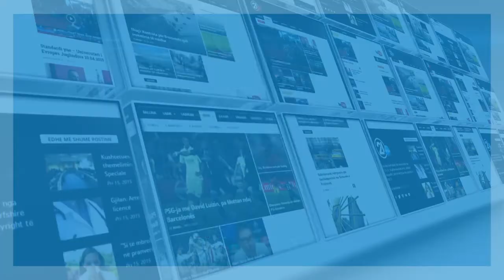DEBAT PER RAPORTIN E PROGRESIT 30 05 2019